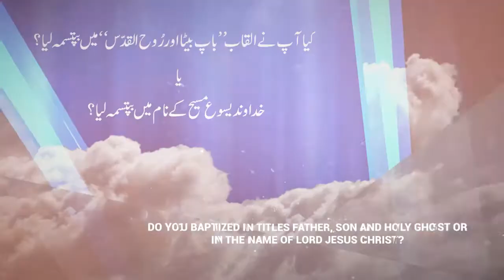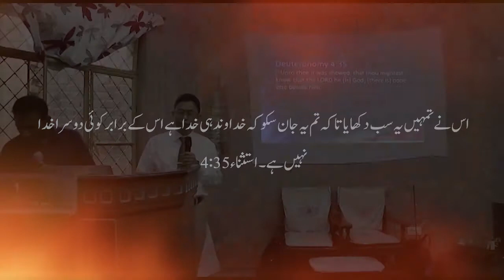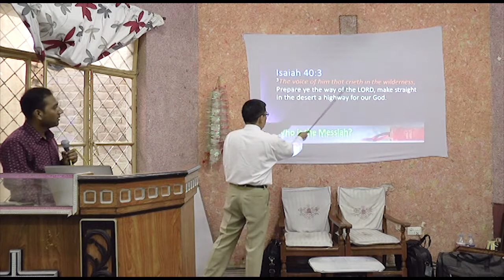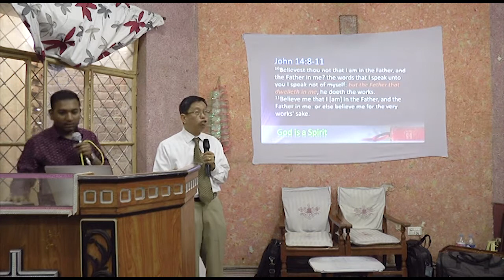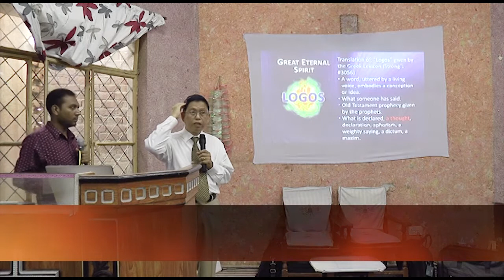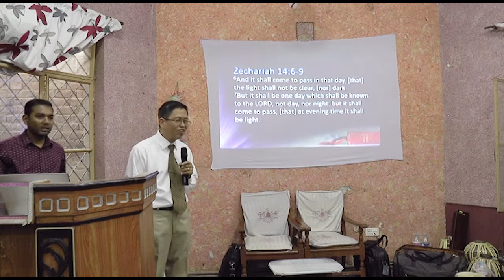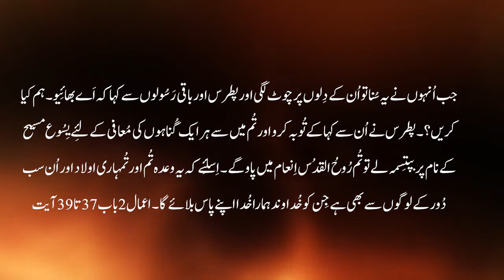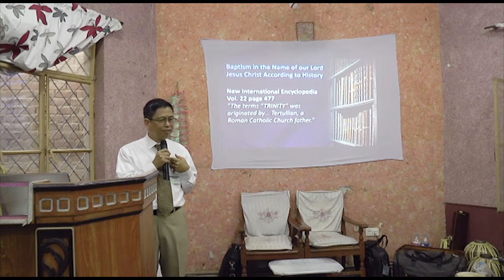The Godhead | Bro Nestor Espanola | الوہیت | Bible Truth | Trinity or One God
In this Bible Study session you will understand clearly about the GODHEAD, and you will learn in this End time God revealing His Revelation to the Bride of Christ.